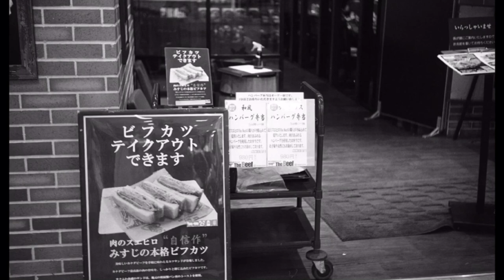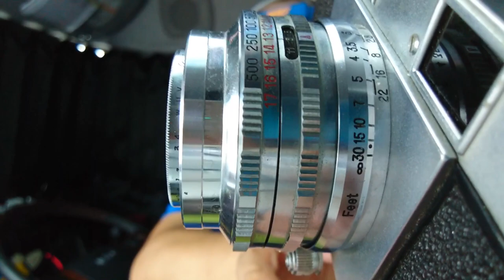昭和31年発売のカメラはどんな写り？リコー35デラックスで写真撮りました！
戦後間も無くは、各カメラメーカーの戦国時代だったようです。優れた商品が次々と開発され、日本の外貨獲得に一役買ったみたいですね。

リコー35デラックスも、その中の一台です。特にレンズは富岡光学製、最高の写りを楽しめます😊

使用カメラ
リコー35デラックス　リコマット45mm f2.8搭載バージョン

使用フイルム
ケントメア100  自家現像　富士スーパープロドール（SPD）50%希釈
液温26度　現像時間4分15秒　5%酢酸液で停止後、フジフィックスl30%液で10分間定着？